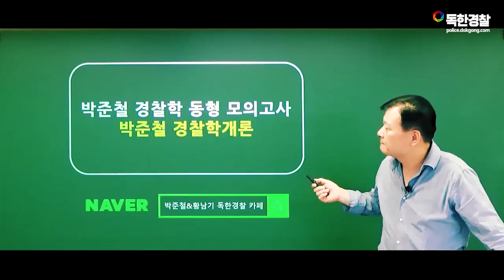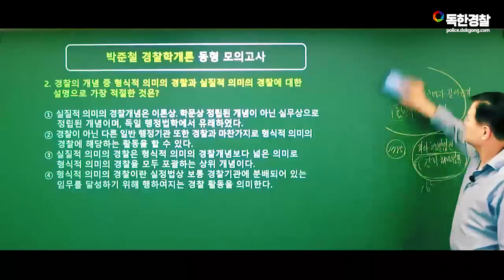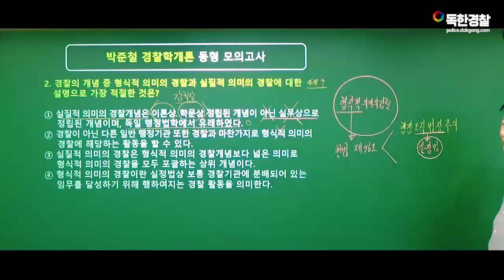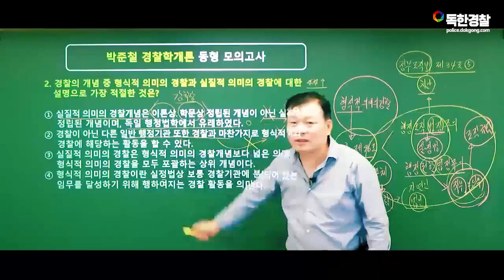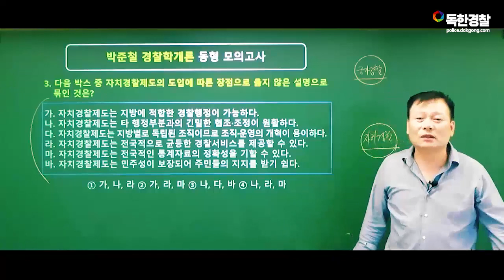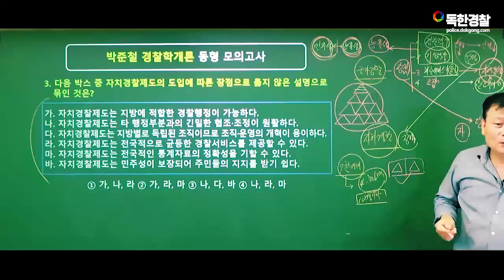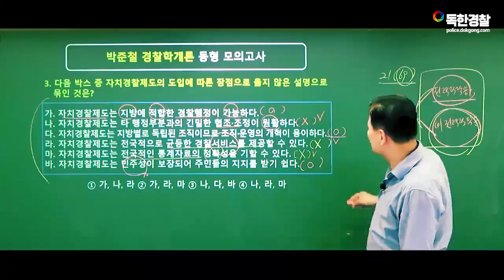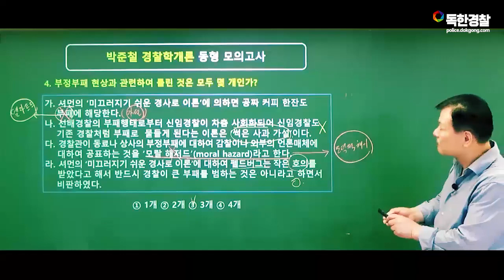[박준철] 경찰2차 경찰학개론 무료 모의고사!! 출제문제 알려드림!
★경찰 2차 대비 경찰학개론 파이널 동형모의고사 무료배포!!★

22년 과목개편전 마지막 시험인 21년 2차 순경공채 시험을 대비하여 독한경찰카페에서 모의고사를 무료로 제공하고 있습니다.

아무제한없이 신청만 하면 바로 받을 수 있으니 필요하신 분은 받으세요.